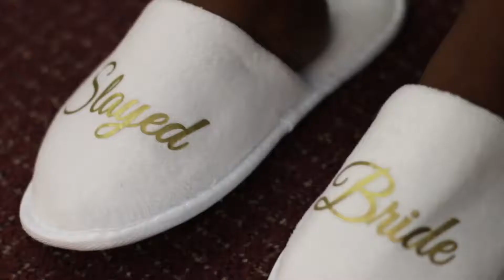Anita + Yvert WeddingTeaser